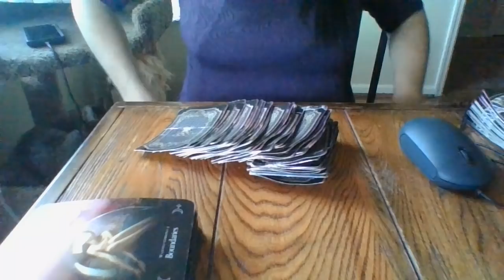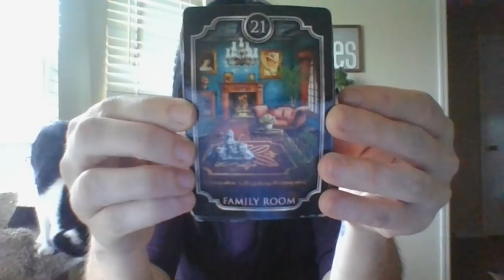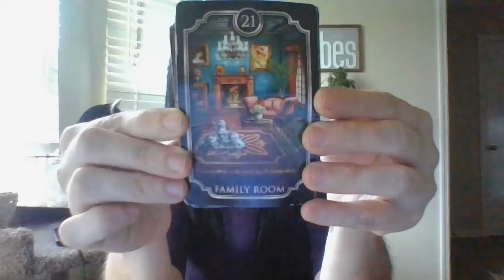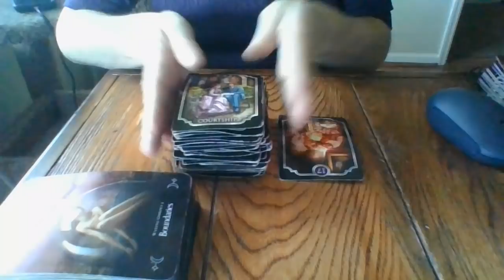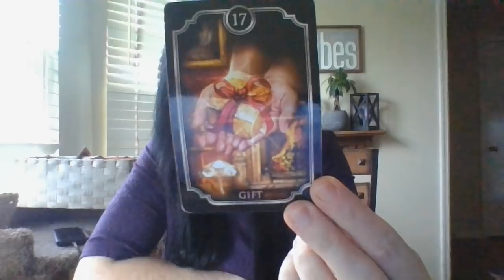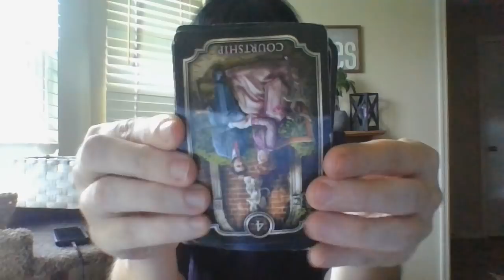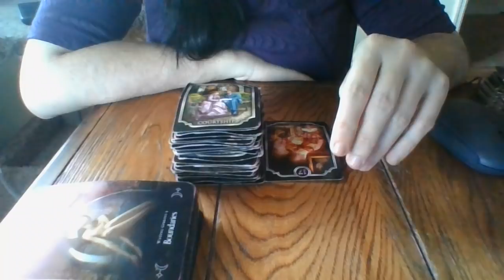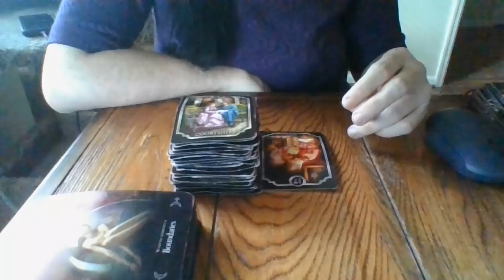FEB 22- FAMILY MEMBERS AND NEIGHBORS ARE ABOUT TO GET HEAVY NEG KARMA FOR STEALING FROM YOU!